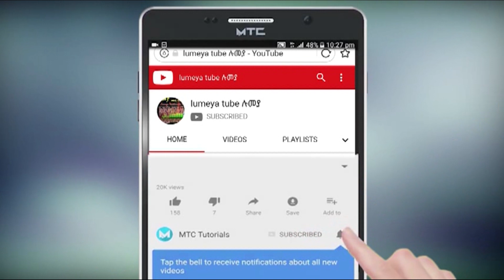" አረፋን በወራቤ " ስልጤ ወራቤ በባዛር ይደምቃል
lumeya tube